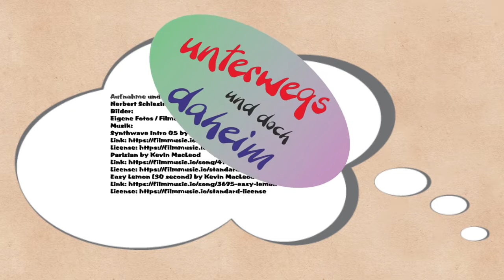Stellplatz an der Maisson Sinnae in Chusclan (Frankreich)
Unser letzter Stellplatz vor der Rückkehr nach Deutschland.